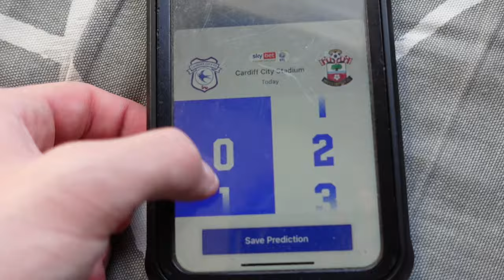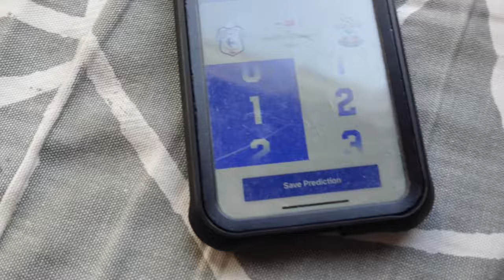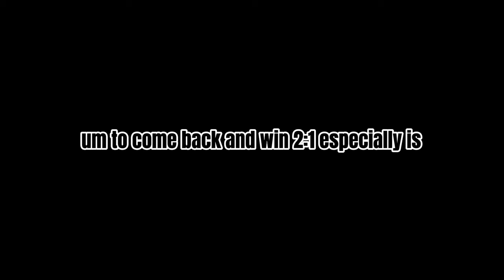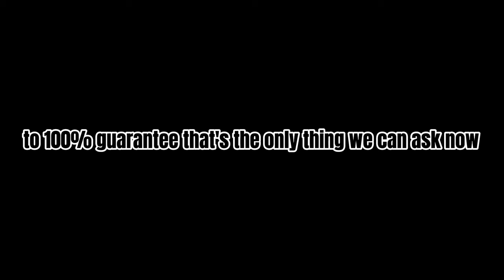Cardiff vs southampton - Matchday vlog(36)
Woahhhh what a game and what a comeback!